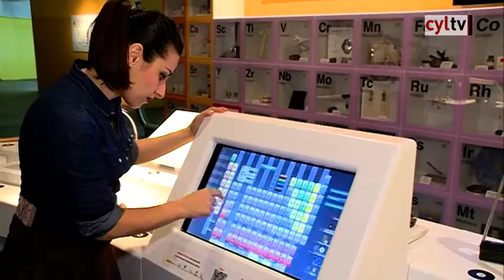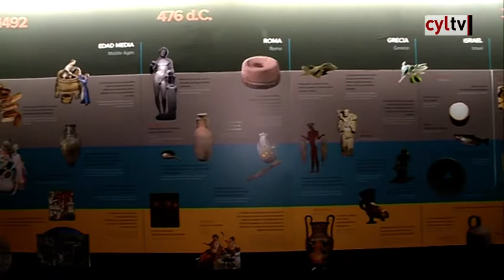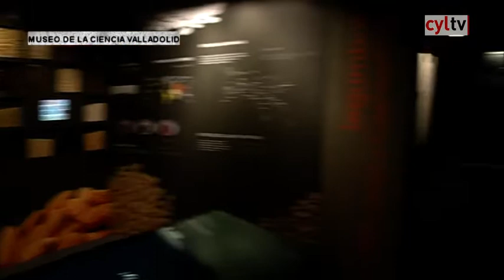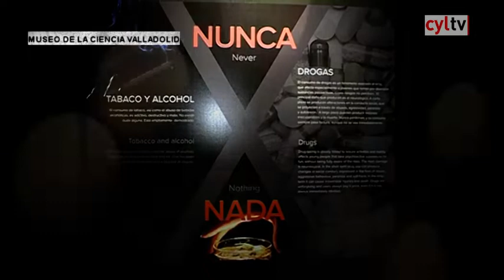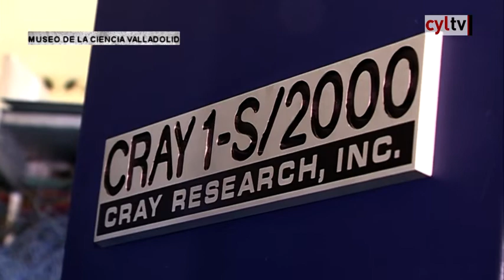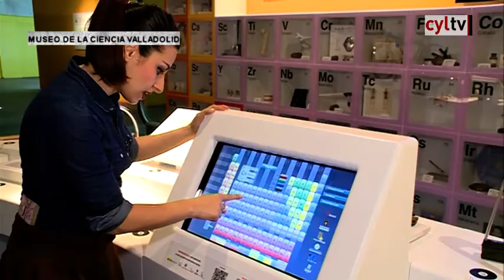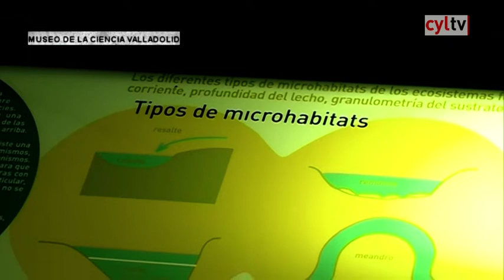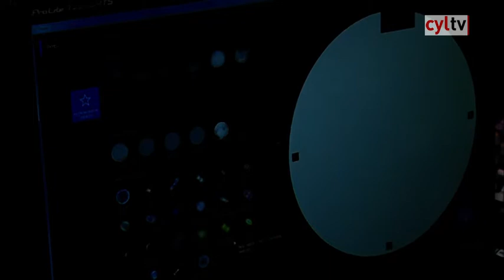Un paseo por Castilla y León (19) .- Museo de la Ciencia de Valladolid